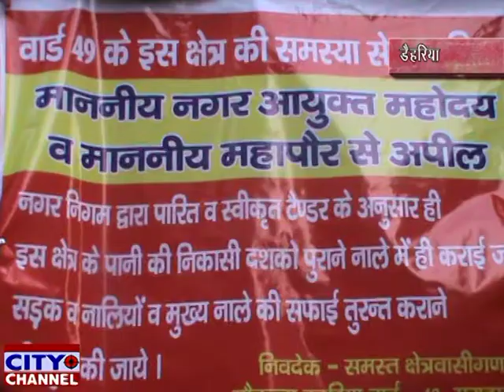वार्ड 49 के नागरिको ने नगर निगम से लगाई गुहार, पूर्व के अनुसार हो नाली निर्माण 10.1.2020 news